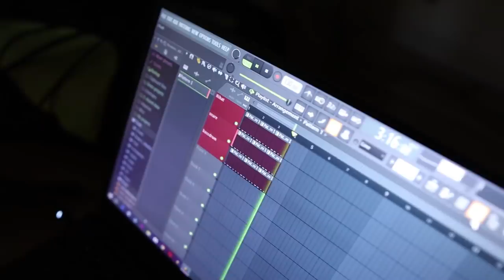മണത്തുനോക്കുക പറയുക🤣SMELL CHALLENGE 🔥🔥🔥UNBOXINGDUDE l